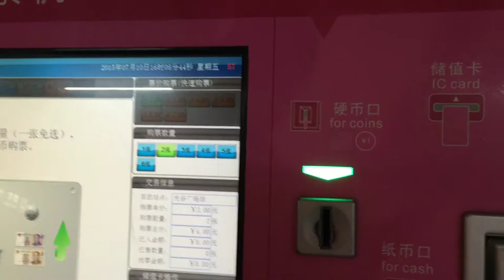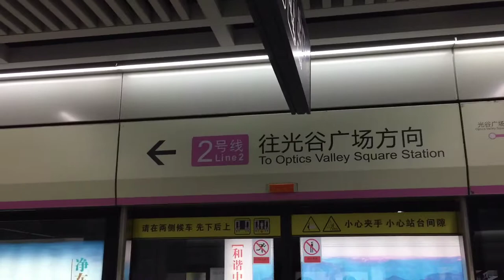Taking the Metro in Wuhan (Jeidaokou Station)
The first time I used a metro in Wuhan, China. We started out in Jeidaokou and headed for the computer shop at Optics Valley. I would have gotten lost if it hadn't been for colleague Steven Matainaho.